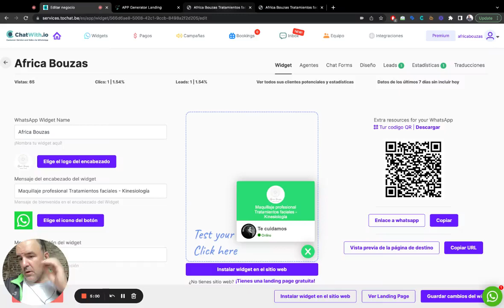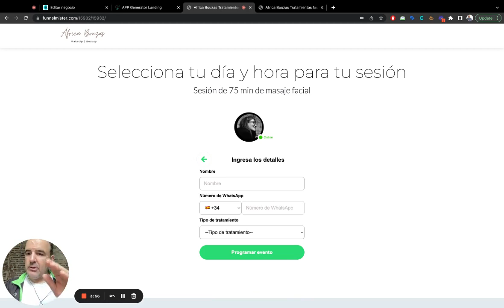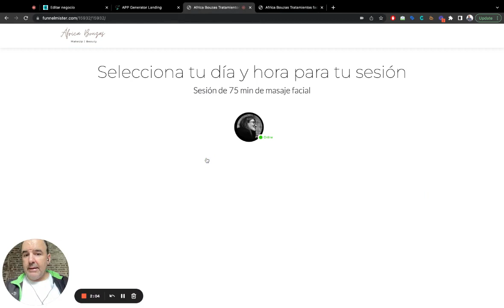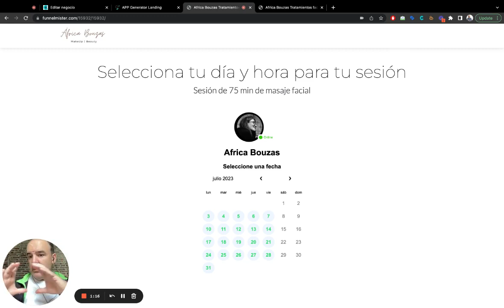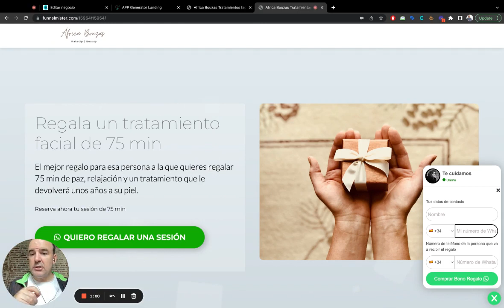Cita previa con WhatsApp - Ejemplos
Cita previa con WhatsApp - gana más clientes.